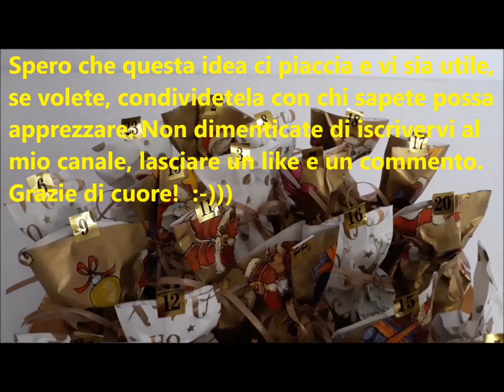Calendario dell'Avvento costo zero - Advent calendar at no cost - Calendario de Adviento sin costo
Benvenuti! Calendario dell'Avvento a costo zero...(a parte le caramelle ovviamente...) Lo possiamo realizzare con il materiale che abbiamo in casa! :-)))

Seguitemi anche su Instagram: esmeraldajoy35